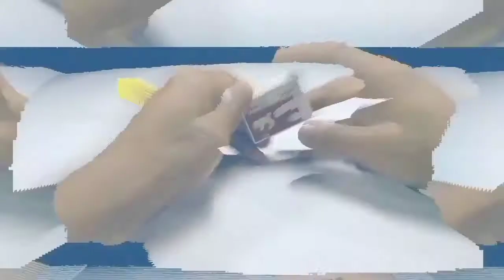How to make tractor with cardboard box easily || Mini Farming Tractor By The Maker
🙋Hello guys Thankyou for coming our Channel. If you have any dought or problems😠😠😠 Related my videos and any  suggestion So please comment and ask your Questions. I try to my best to you answer and at last but not least If you like my video please like , share and subscribe it is a humble request to you🙏🙏🙏

themaker?🙋Hello guys Thankyou for coming our Channel. If you have any dought or problems😠😠😠 Related my videos and any suggestion So please comment and ask your Questions. I try to my best to you answer and at last but not least If you like my video please like , share and subscribe it is a humble request to you🙏🙏🙏

The maker themaker THE MAKER